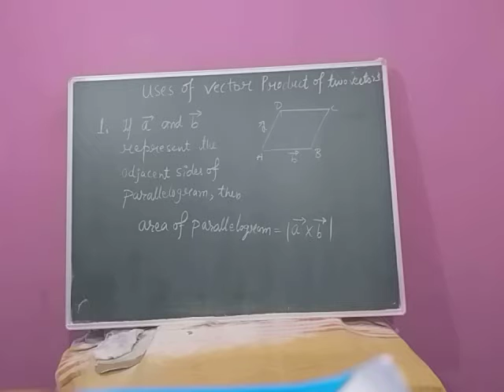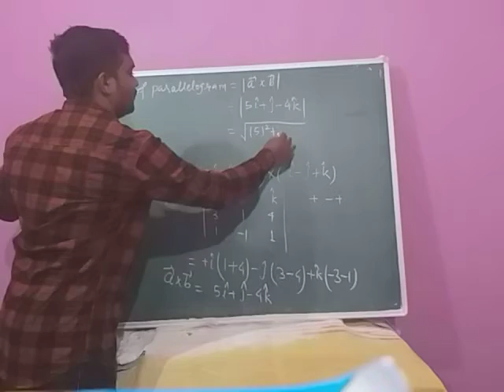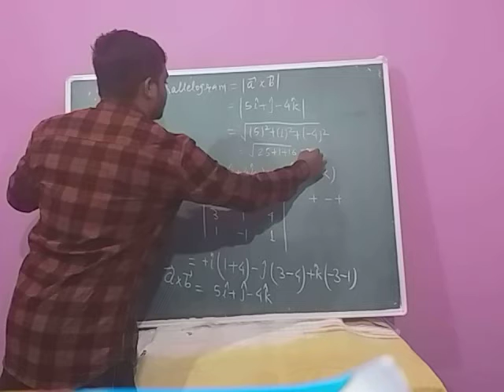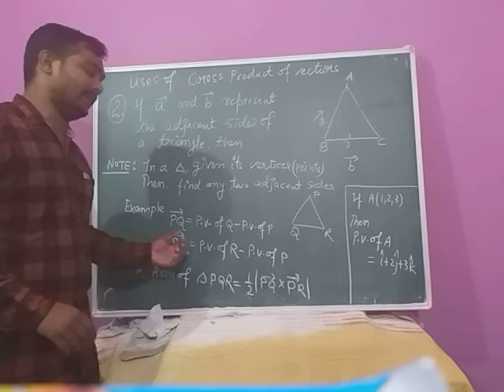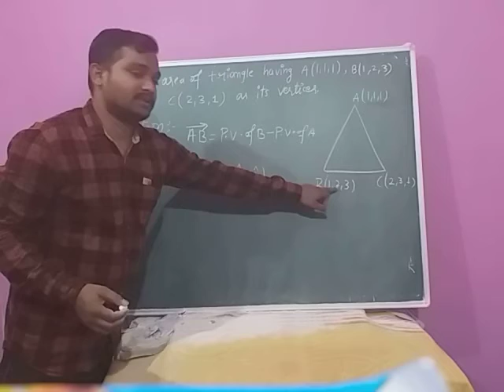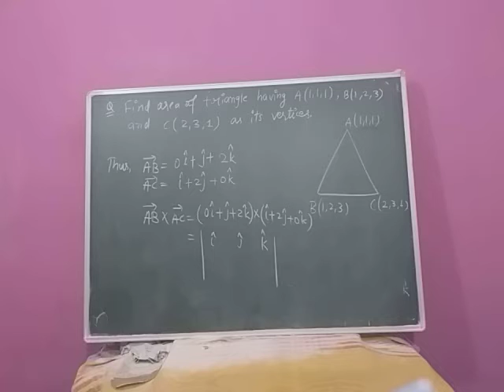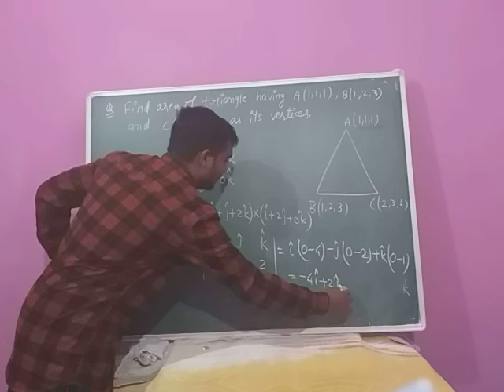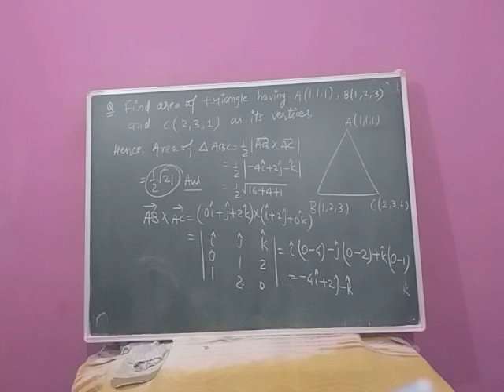Vector Algebra: Application of Vector Cross Product( Area of Parallelogram and Area Of Triangle)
Math By GANESH GORAI